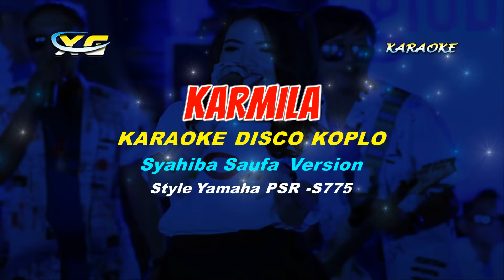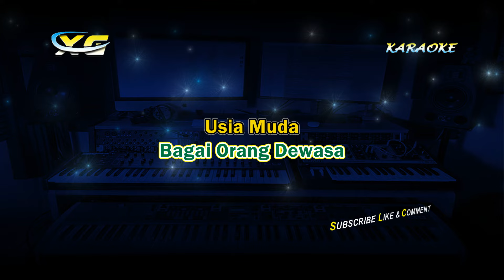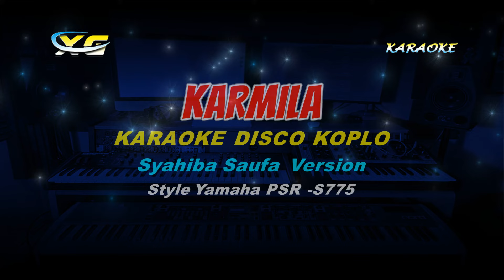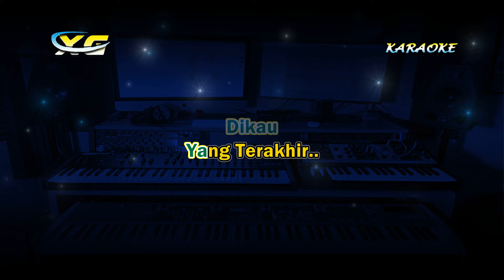KARAOKE KARMILA - Syahiba Saufa KOPLO VERSION (YAMAHA PSR - S 775)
LIRIK LAGU KARAOKE  KARMILA  - Syahiba Saufa KOPLO  VERSION  (YAMAHA PSR - S 775)

Kukenal Dikau
Lalu Jatuh Cinta
Bagai Pertama
Dan Kucumbu Dikau
Penuh Kasih Mesra
Bagai Cerita
Kau Berulang Tahun
Kutuang Minuman
Ke Dalam Gelas
Pada Saat Itu
Kutahu Usiamu
Baru Sebelas

Ooh Karmila..
Ooh Karmila..
Ooh Karmila..
Ooh Karmila..

Tak Kuduga
Kau Balas Cintaku
Penuh Kasih
Bagai Orang Dewasa
Usia Muda
Tak Nampak Padamu
Dikau
Yang Terakhir..
Dikau
Yang Terakhir..
Dikau
Yang Terakhir..

Ooh Karmila..
Ooh Karmila..
Ooh Karmila..
Ooh Karmila..

Terimakasih
XG MUSIC
(YANTO KEYBOARD)